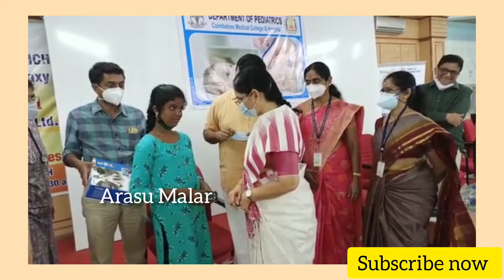சர்க்கரை நோயால் பாதிக்கப்பட்டுள்ள நபர்களுக்கு நலத்திட்ட உதவி இதயங்கள் அறக்கட்டளை' சார்பில்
கோவை அரசு மருத்துவமனையில் 'டைப் 1' சர்க்கரை நோயால் பாதிக்கப்பட்டுள்ள  50க்கும் மேற்பட்ட குழந்தைகளுக்கு 'இதயங்கள் அறக்கட்டளை' சார்பில் பல லட்சம் ரூபாய் மதிப்பிலான நல உதவி பொருட்கள் வழங்கப்பட்டது…

இதயங்கள் அறக்கட்டளையின் நிறுவன தலைவர் டாக்டர் கருஷ்ணன் சுவாமி நாதன்,கோவை துளிர்' என்ற திட்டத்தின் வாயிலாக, 'டைப் 1' சர்க்கரை நோயால் பாதிக்கப்பட்ட ஏழை குழந்தைகளுக்கு சிகிச்சைக்கான உதவிகளை தொடர்ந்து வழங்கி வருகிறார்.இந்நிலையில் ,உலக சர்க்கரை நோய் தினத்தை முன்னிட்டு கோவை துளிர் திட்டத்தில் பயன் பெற்ற சர்க்கரை நோயாளிகளுக்கு நலத்திட்ட உதவி வழங்கும் விழா நடைபெற்றது… கோவை அரசு மருத்துவமனை வளாகத்தில் உள்ள ஆடிட்டோரியத்தில் நடைபெற்ற இதில், இதயங்கள் அறக்கட்டளை' நிறுவனத் தலைவர் மற்றும் சர்க்கரை நோய் சிகிச்சை நிபுணர், டாக்டர். கிருஷ்ணன் சுவாமிநாதன், தலைமை வகித்தார்.விழாவில் கோவை அரசு மருத்துவமனை டீன் டாக்டர் நிர்மலா,குழந்தைகள் நல பிரிவு தலைவர் டாக்டர் பூமா,ரோட்டரி 3201 மாவட்ட பொது செயலாளர் முருகன்,உட்பட மருத்துவர்கள்,செஙிலியர்கள் , ஊழியர்கள் என பலர் கலந்து கொண்டனர்.விழாவில்,சர்க்கரை நோய் பாதித்த குழந்தைகளுக்கு, இன்சுலின் பம்ப் உபகரணங்கள் வழங்கப்பட்டது.
பேஜர் போன்ற வடிவம் கொண்ட இந்த கருவி மூலம் குழந்தைகளுக்கு வலி இல்லாமல் உடலுக்கு தேவையான இன்சுலின் அளவு பட்டன் சிஸ்டம் மூலம் சீராக வைத்துக் கொள்ள உதவும் வகையில் வடிவமைக்கப்பட்டுள்ளது..
இதுதவிர கோவை அரசு மருத்துவமனையில் சர்க்கரை நோயால் பாதிக்கப்பட்டு சிகிச்சை பெறும் ஏழை குழந்தைகளுக்கு உதவும் வகையில் பல்வேறு குளுக்கோமீட்டர் என்பது உள்ளிட்ட பல்வேறு மருத்துவ உதவி பொருட்களை வழங்கப்பட்டது…